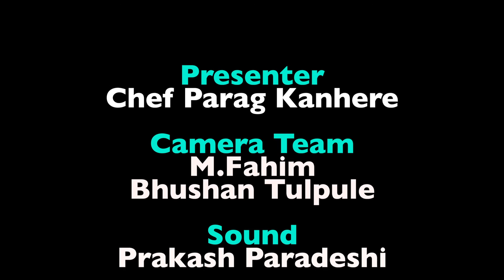My Mother's Recipes- Ep- 4- Stuffed Lady Fingers भरलेली भेंडी मसाला , गजर मुळा कोशींबि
My mother demonstrates two authentic Maharashtrian home-food recipes. Stuffed Okra sabzi and Carrot n Radish salad.